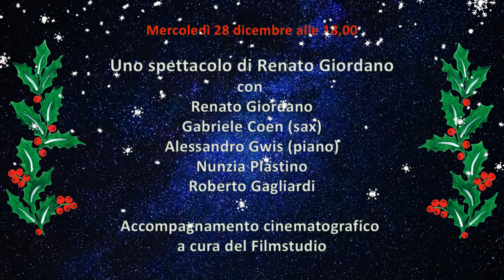È MEZZANOTTE – Musiche e versi tra Natale e Capodanno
Uno spettacolo di Renato Giordano
Con Renato Giordano, Gabriele Coen (sax), Alessandro Gwis (piano), Nunzia Plastino, Roberto Gagliardi

Accompagnamento cinematografico a cura del Filmstudio

Alle 20,00 un rinfresco per scambiarci tutti gli auguri del mondo
Una degustazione di whisky prestigiosi offerta da Whisky Italy

Per concludere la tombola con ricchi premi il cui ricavato sarà devoluto in beneficienza.

Sarà bello stare insieme